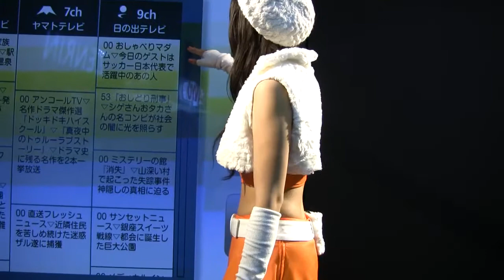TMS2007 パナソニックのミニスカ・ニーハイ・へそ出しコンパニオン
東京モーターショー2007　パナソニックのミニスカ・ニーハイ・へそ出し、豪華3点セットのコンパニオン、赤堀いくみちゃんなどｗ
ムチムチ感が萌える人には萌えると思うｗｗ